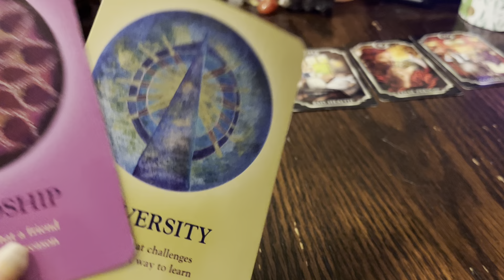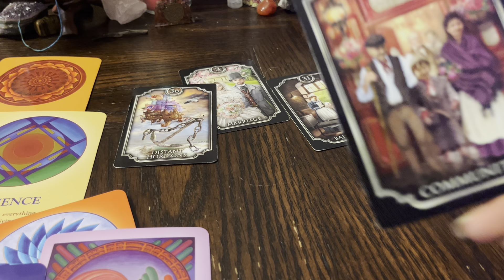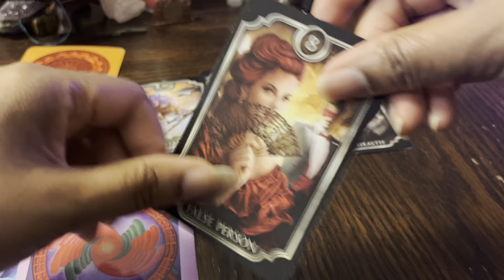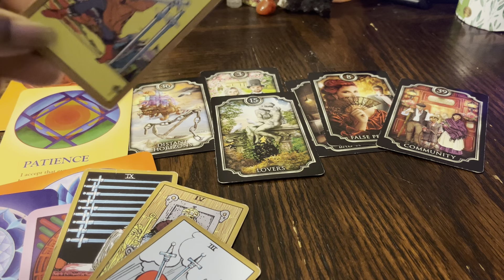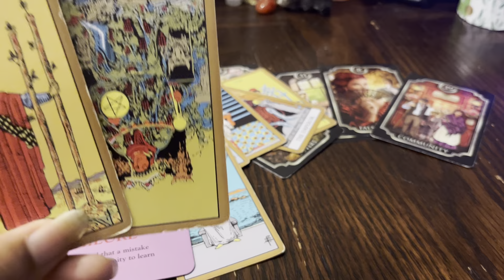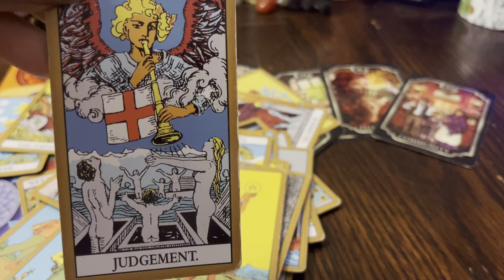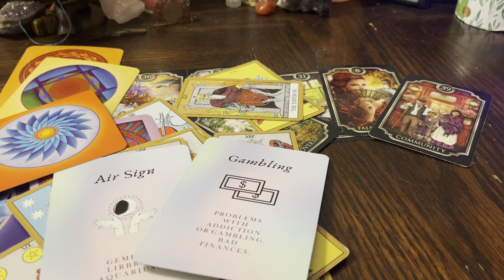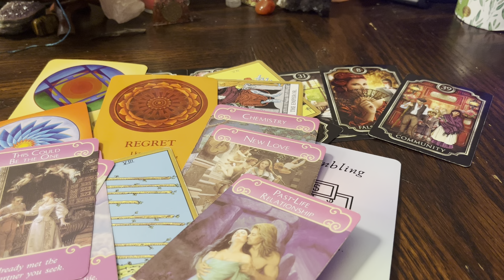SAGITTARIUS They couldn’t believe what they saw!😵Spirit has a gift to replace those who betrayedU